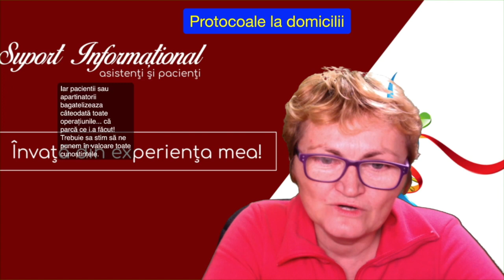De ce trebuie sa cunoastem 👉 protocoalele la domiciliu?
🔴👉 Pentru ca multi avem cel putin un membru drag, o matusa, un unchi, o vecina, o prietena care, știind ca suntem asistenti medicali, ne cer suportul in ingrijirile medicale ce tin de meseria noastra, haideti sa vedem ce putem si ce ce nu putem face ACASA la pacient, ce putem si ce NU putem sa respectam si DE CE?

🔴👉 Clipul de mai jos, este un extras dintr-un live, unde pe baza unor exemple concludente din munca mea de la domicilii, va relev cateva reguli de conduita EFICIENTE in munca cu pacientul la domiciliul acestuia !